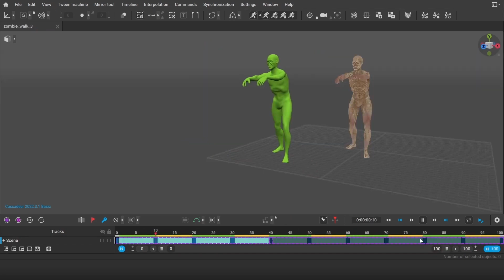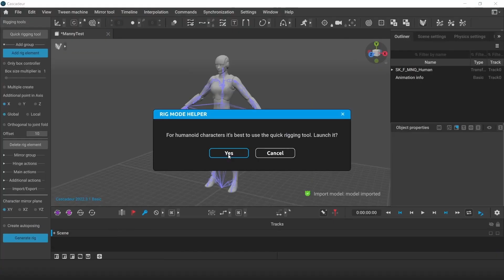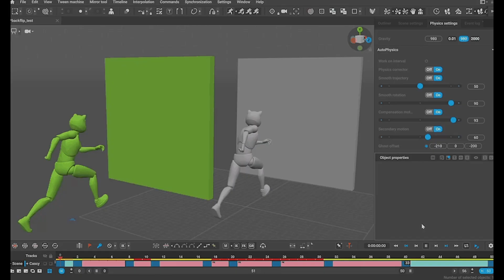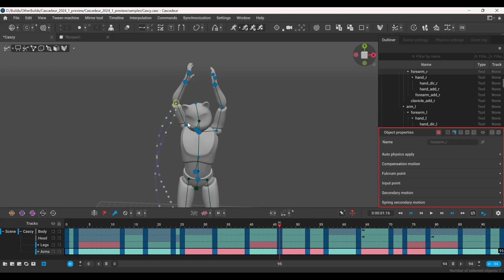Cascadeur 2024.1 - Is Coming With 3 MAJOR ANIMATION FEATURES!